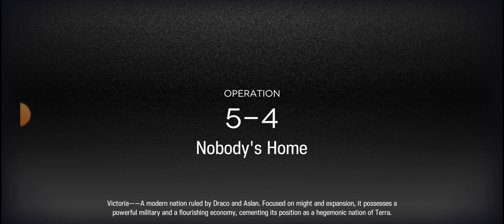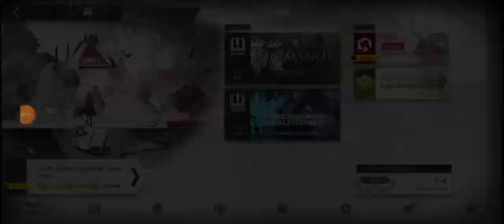Arknights (Alt Account) part 13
I am doing no pulls from banners, but I am allowing myself to do recruitments and welfare operators. Recruitment allow me to get potential for 3 stars and wider range of ops.